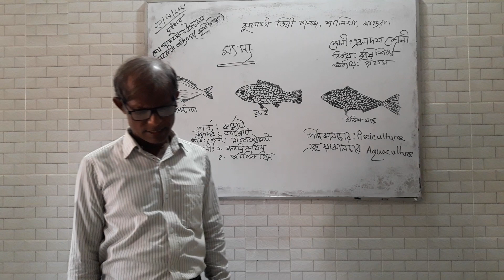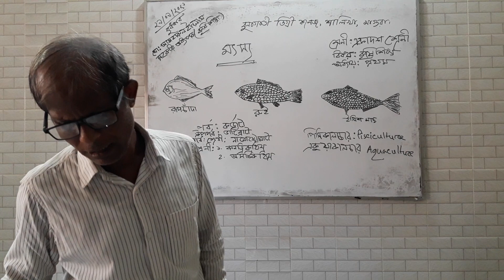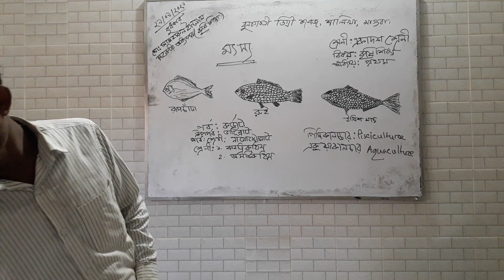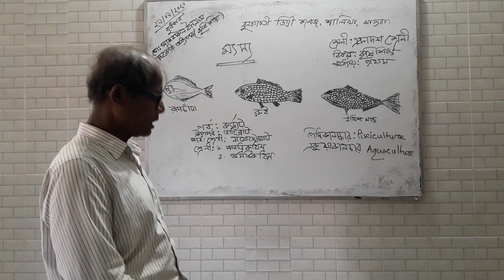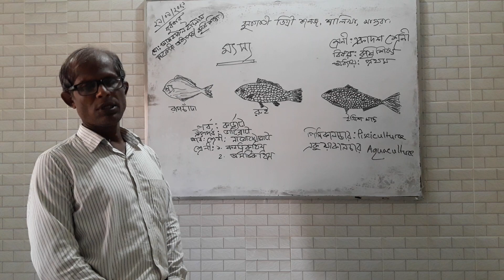Md.Azharul Islam.Assistant professor (Agriculture studies).Bunagati degree college Magura.